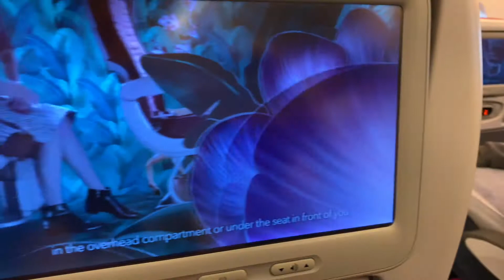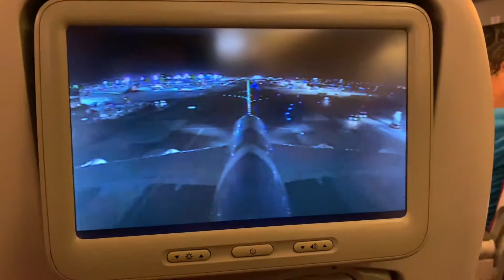Best of Thailand December 2018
Vacation in Thailand. Visit Koh Phi Phi. Visit Phi Phi Islands and Phuket. Bangkok is absolutly Crazy.